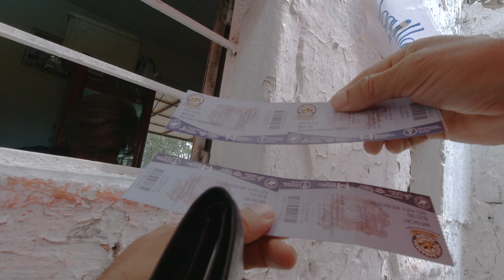EXPO GANADERA GUADALAJARA 2021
Frankie Lopez productions
Arandas jalisco